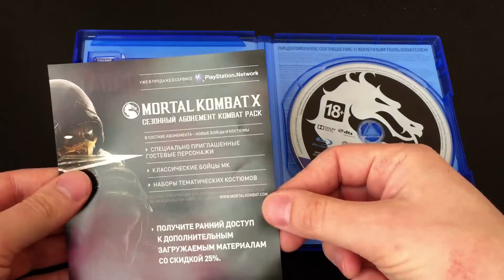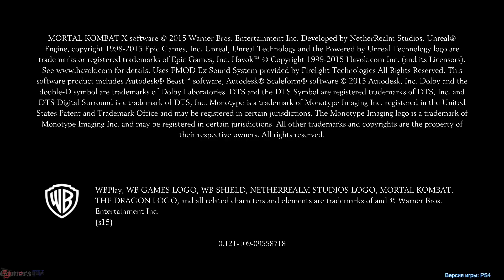MORTAL KOMBAT X распаковка, прохождение на русском языке PS4 Глава 1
У нас уже можно купить GTA V PC и получить шанс выиграть PS4 и другие призы. Подробности по ссылке:
На этот канал будет выложена первая часть прохождения и графическое сравнение всех версий GTA V
Полный, текстовый обзор - скоро на GamersTV.ru
GTA V Grand Theft Auto 5 обзор прохождение игры для консолей PS4, Xbox One PC ПК часть 1